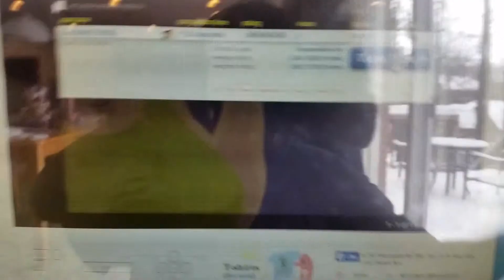Happy wheels : 2 n 1 combo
The 2nd one is my sisters